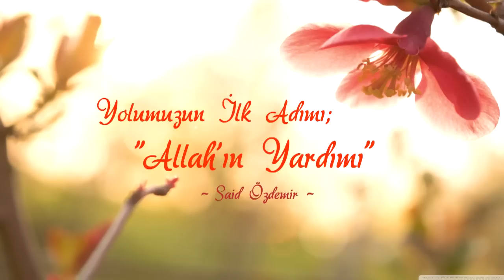Yolumuzun İlk Adımı; "Allah'ın Yardımı"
Ramazân ayı'nın ilk gecesi 'takvâ' yolculuğuna çıkmadan önce bu yolda Allah'ın yardımını talep etmek zorundayız. O yardım ederse yolların ürkütücülüğünden, korkunçluğundan, şeytanın gafil avlamasından ve günah tuzaklarından bizi korur. O yardım etsin başkası değil. Zira;
"Eğer Allah size yardım ederse, size üstün gelecek hiç kimse olamaz.Şayet o sizi yardımsız bırakırsa, artık O’ndan sonra kim size yardım edebilir ki? Öyleyse müminler yalnız Allah’a güvenmelidirler." (Al-i İmran, 160)